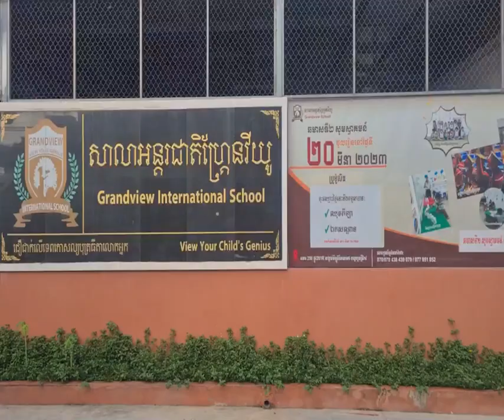មិនធម្មតា.! រោងចក្រចម្រាញ់រ៉ែមាសនៅមណ្ឌលគិរី សម្ពោធធ្វើអាជីវកម្មមិនដល់៣ឆ្នាំផង ចម្រាញ់​មាស​បានជាង៦តោន